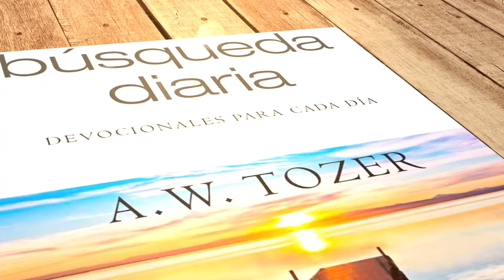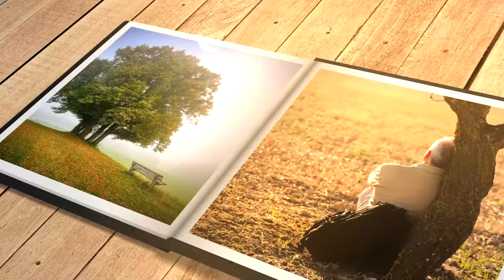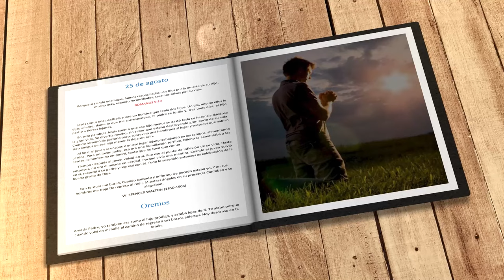Mi búsqueda diaria (25 de agosto)